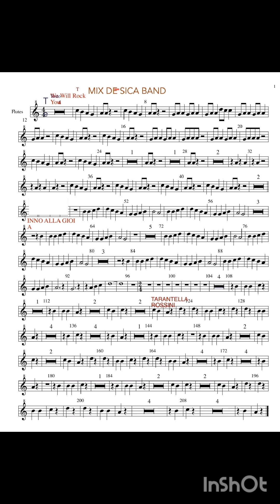We Will Rock You (Queen) - Flauto dolce - Note - Spartito -Rdm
We Will Rock You è un singolo del gruppo musicale britannico Queen.
Fu scritto da Brian May e pubblicato come brano d'apertura dell'album News of the World. È tra i brani più celebri della band britannica, oltre a essere uno dei singoli più conosciuti a livello globale nella storia della musica, tant'è che è diventato uno tra i più famosi inni da stadio negli eventi sportivi e musicali di tutto il mondo, principalmente grazie al suo ritmo semplice.